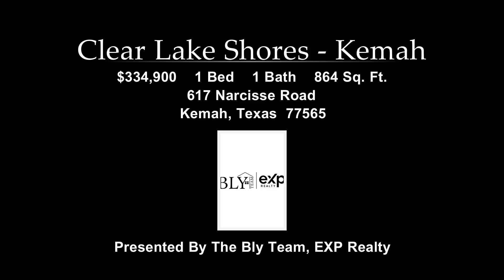617 Narcisse Road, Kemah, TX, 77565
617 Narcisse Road

Contact The Bly Team for more information.

ADORABLE COZY BUNGALOW HOME IS JUST A BLOCK FROM THE WATER - LOCATED IN THIS FUN AND SOCIAL WATERFRONT COMMUNITY WHERE EVERYDAY IS A VACATION. ENJOY NIGHTLY SUNSETS AND FISHING IN THE PARKS. GOURMET DINING - BARS AND OTHER ISLAND ADVENTURES ARE JUST A STROLL OR SHORT GOLF CART RIDE AWAY. WHEN YOU ARE DONE EXPLORING ENJOY LOUNGING IN YOUR OWN BACKYARD SALTWATER POOL WITH SOCIAL BAR-B-QUES.MINUTES AWAY FROM THE KEMAH BOARDWALK THIS HOME MAKES A PERFECT WEEKEND GETAWAY OR YOUR PERMANENT LIVE-IN-PARADISE HOME. UPDATES IN SUMMER OF 2022 INCLUDE NEW VINYL FLOORING - FRESH PAINT-NEW HVAC - PEX PLUMBING AND ELECTRICAL PANEL ALONG MANY OTHER ITEMS THAT HAVE BEEN UPDATED.